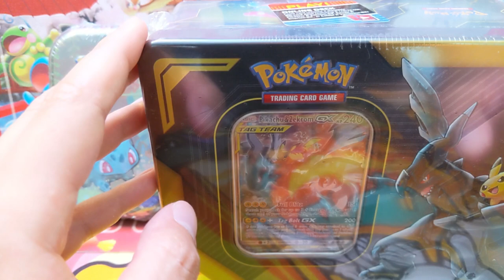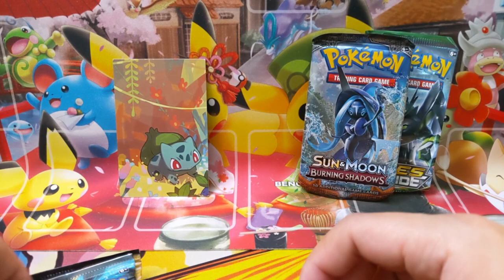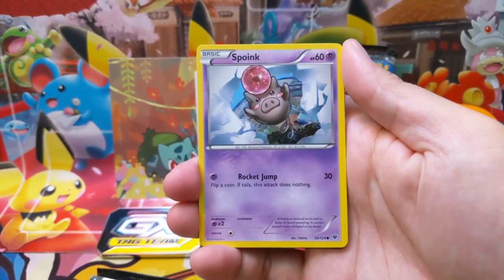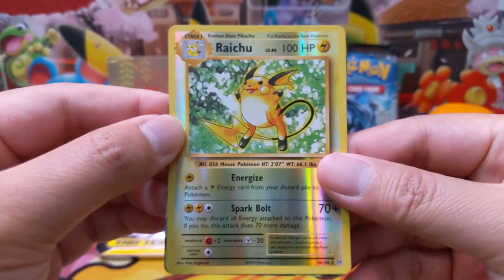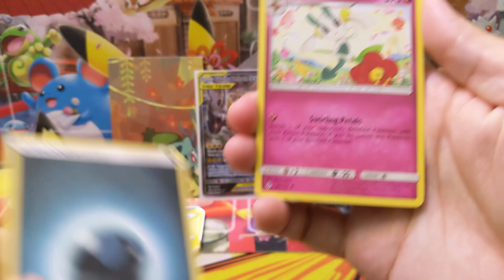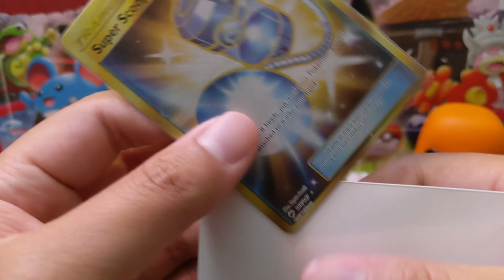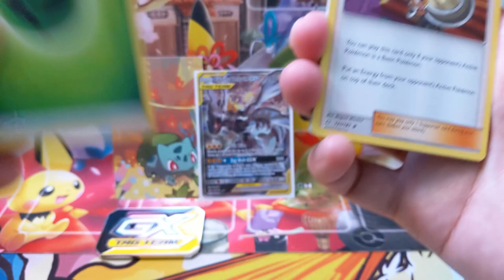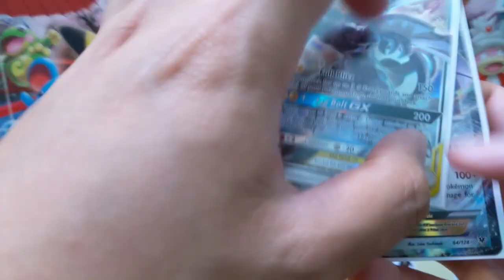Poke-Tin and Chill?? Secret RARE Pulled! Pika-Rom + Bulbasaur Magnemite Tin Openings!